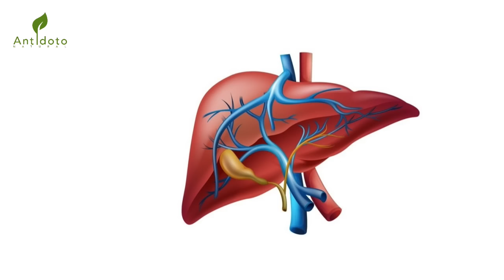Cómo limpiar su hígado con agua de pasas en tán sólo 2 días